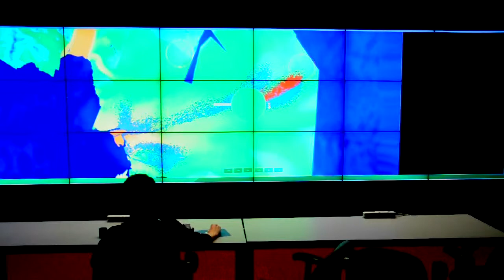Watersheds in mount rainier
A simulation of some of the watersheds in mnt. rainier area near Seattle, WA